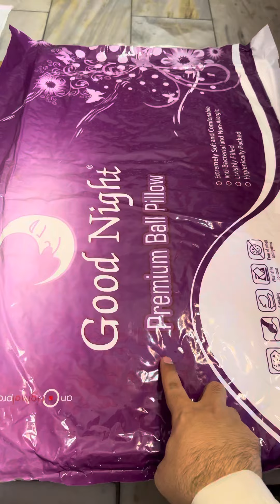Made in USA American Pillows Brand New